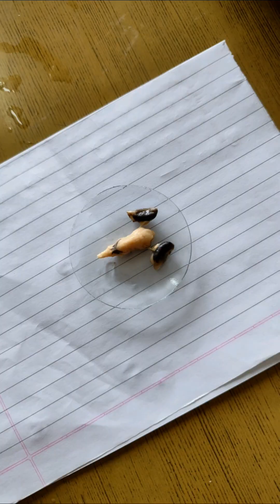Dissecting the brain of scoliodon (Dogfish)SYBSc